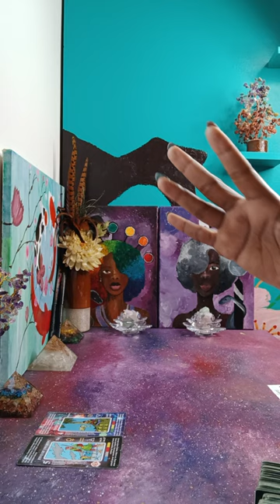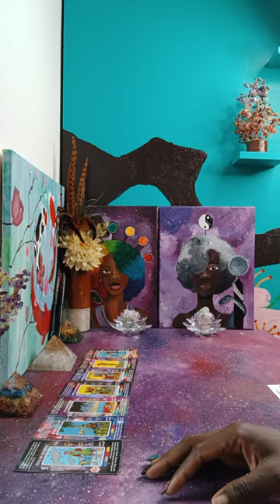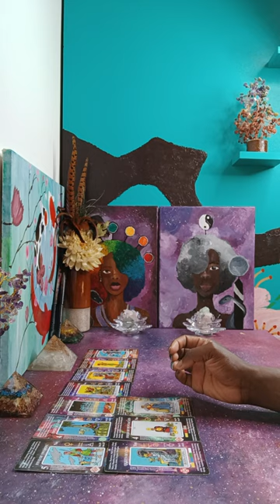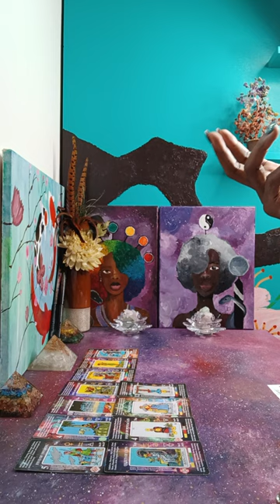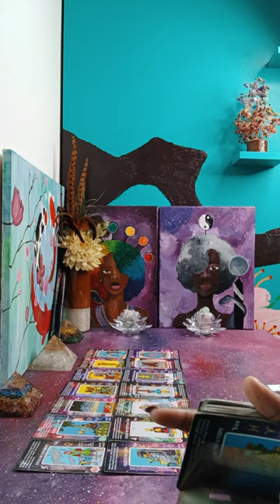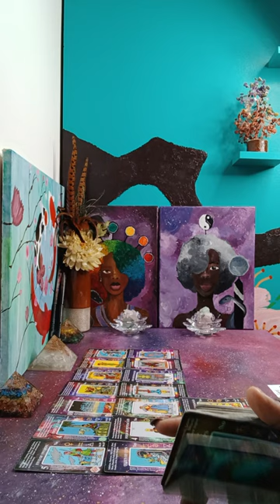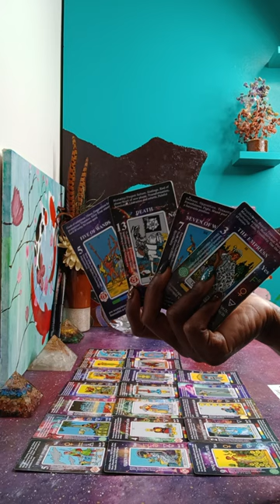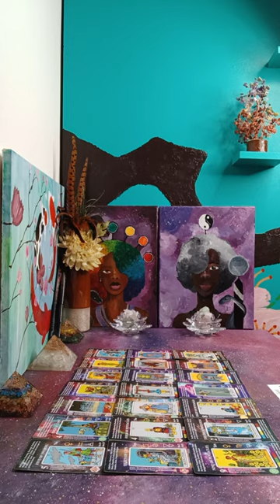Still planning to ✋️ you from moving forward but the universe ✨️ said 👎